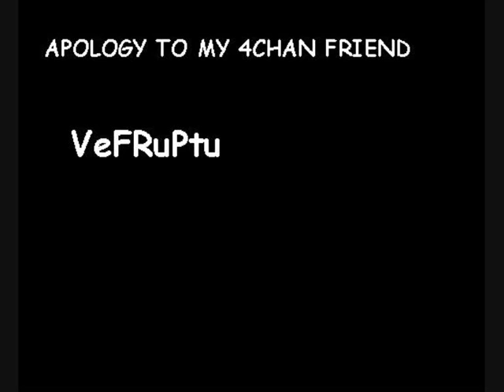APOLOGY (Not a Song!!) by John Kelly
an apology to my 4chan friend who i offended i am sorry